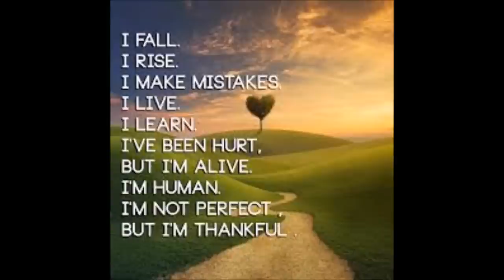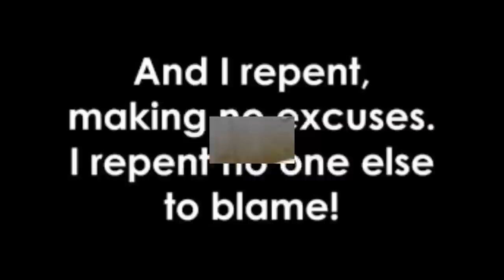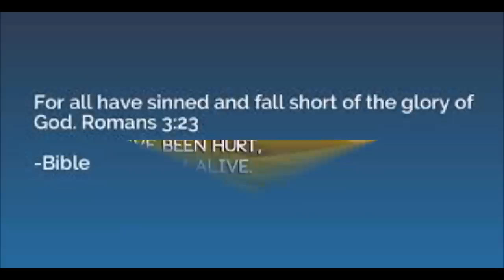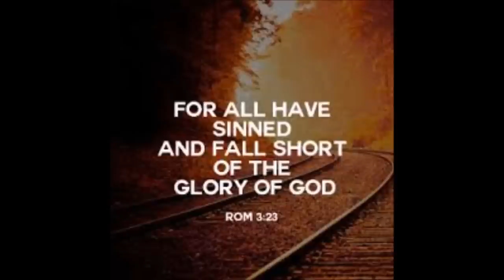I Fall Short Sometimes/ by Fred & The Genius AHAYA (Hebrew Truth Music)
REPENT ON THE DAY OF ATONEMENT.

I'm in no way perfect. I make mistakes. I fall short of the Glory of the Most High. But I know how to get back up and dust my self off & continue pushing forward toward the goal. THE KINGDOM!
I can't & won't give up.